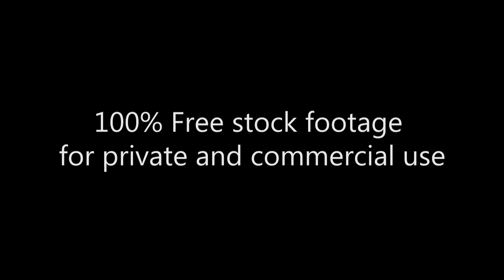Голый ковбой 1_Naked Cowboy in Times Square_Знаменитый_Famous_Footage 255_Таймс-Сквер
Free HD Stock Footage Archive:

Футаж для видеомотажа

Знаменитый Голый ковбой на Таймс-Сквер
Famous Naked Cowboy in Times Square
Vaquero descubierto en Times Square famoso
Naked Cowboy på Times Square
Cowboy Naked à Times Square
タイムズスクエアのネイキッド・カウボーイ
Cowboy nudo in Times Square

100% Free stock footage for private and commercial use.

Архив HD Видеоматериала:
100% бесплатные Видеоматериалы для частного и коммерческого использования. Бесплатные предложения сотен видео и сюжетов!